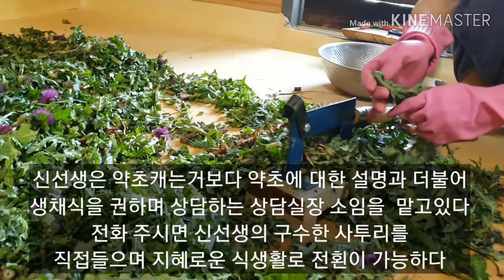2020년 엉겅퀴차 만들기 준비과정 내눈에 보이는것이 약이다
천연해독제이며 간해독에 탁윌한 엉겅퀴차 만들기 준비과정